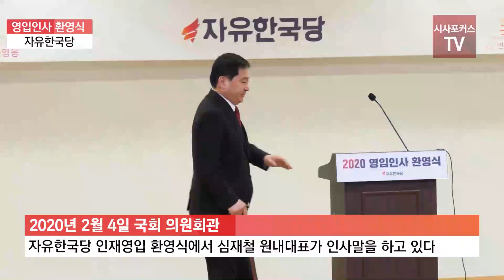심재철 "럭키 세븐 원더우먼 격하게 환영한다"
2월 4일 국회 의원회관에서 열린 자유한국당 영입 인재 환영식에서 심재철 원내대표가 인사말을 하고 있다.